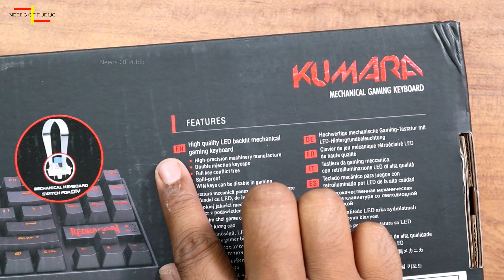ಬೆಂಕಿ ಕೀ-ಬೋರ್ಡ್ ಗುರು | Kumara K552 RGB Black Mechanical Keyboard | Unboxing in Kannada